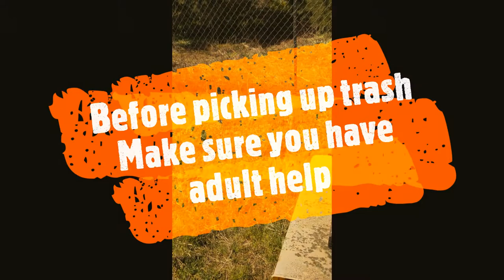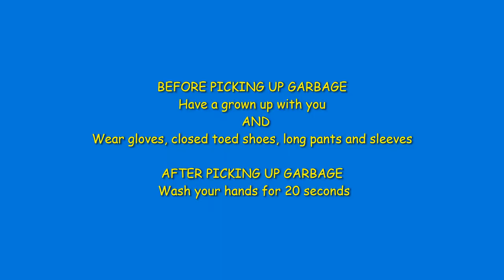Earth Adventures with Ms Brandy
Ms Brandy walks the dogs and cleans up the earth at the same time!